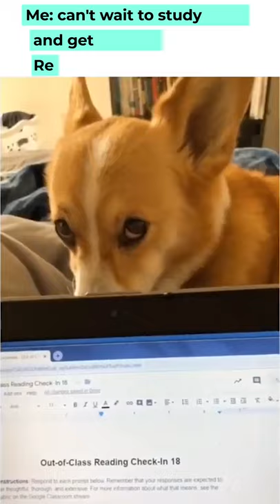Welsh Corgis Doing Cute, Funny, and Naughty Things #1 | Dogs Doing Things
🔥Merch🔥

🐶Description🐶
Welsh Corgis are so funny and cute. In the first video clip, you will see a Corgi Puppy trying to catch a ball but fails. In the second video clip, you will see a cute Corgi Dog's Ears Rising, it looks so cute. Then you will see a little cute Cardigan Welsh Corgi playing. Welsh Corgi Doggos are so funny and cute.

❤️️About Us❤️️
We share Cute, Funny, and Naughty Dog Videos.